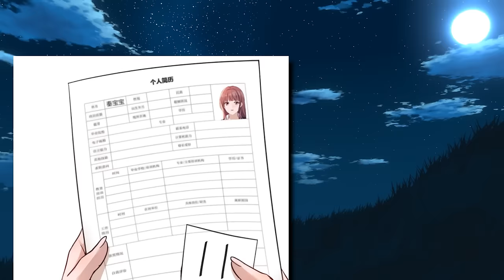He Hated His Sister But Was Forced To Live With Her And Make Her A Superstar - Manhwa Recap